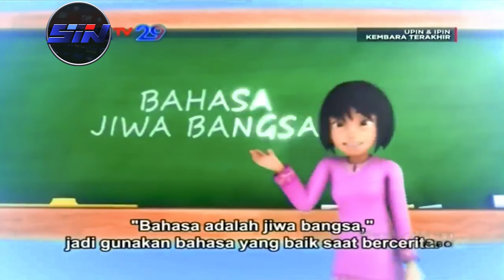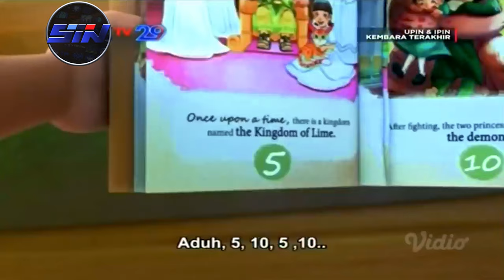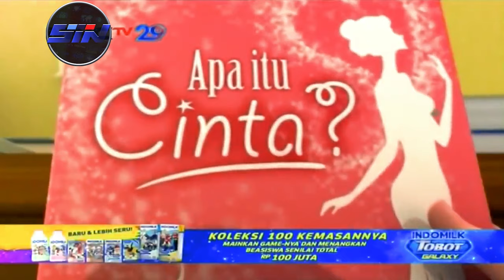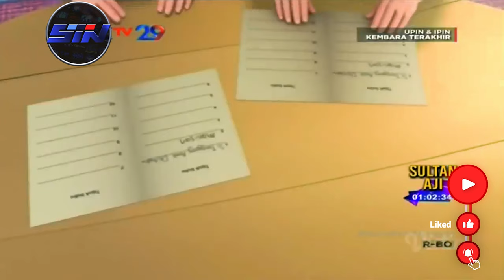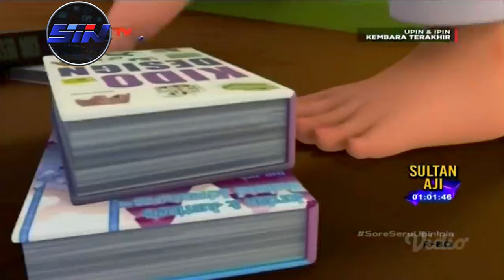Upin & Ipin Musim 14 - Kawan Baik Full Episode 3 | Upin Ipin Terbaru 2021